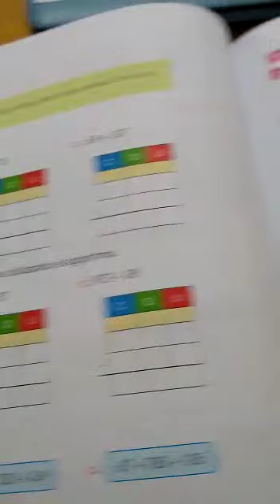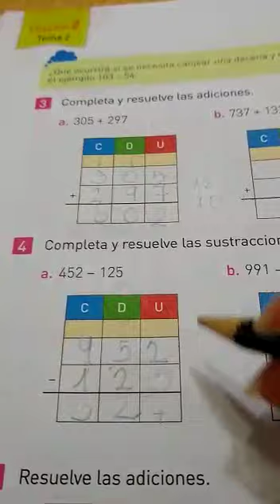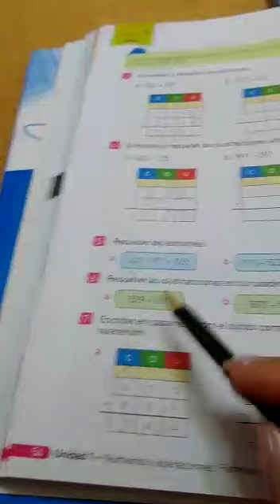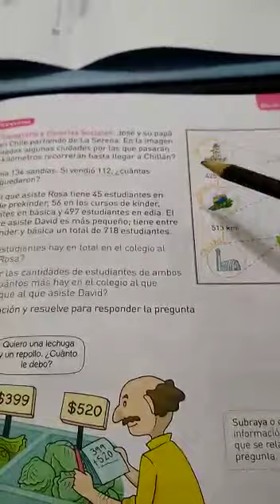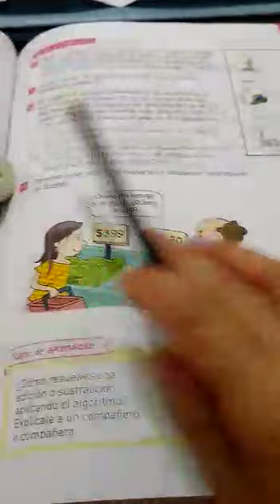sumas y restas parte 1 (4° Básico)